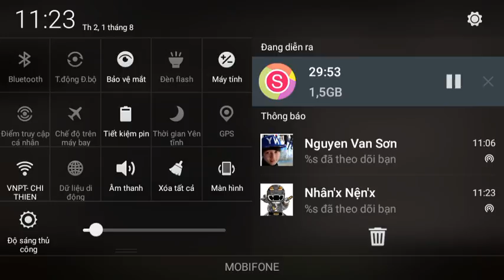Minecraft PE Survival #3 Bến cảng nho nhỏ.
Tập hôm nay hơi dài xíu vì mình phải đi nghe dt, tìm hoa,...